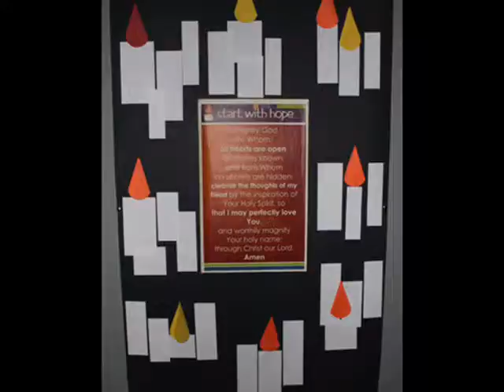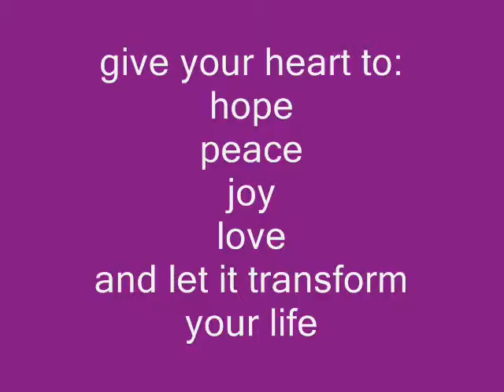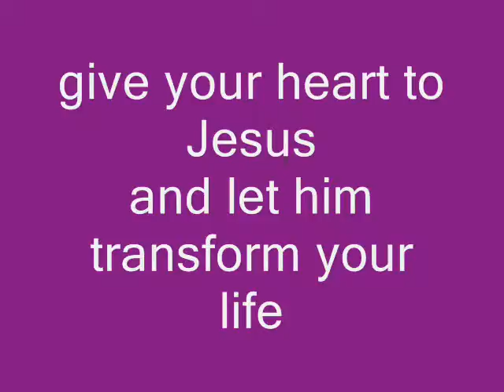Adventevent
advent event at Langley Presbyterian Church, November 27, 2010